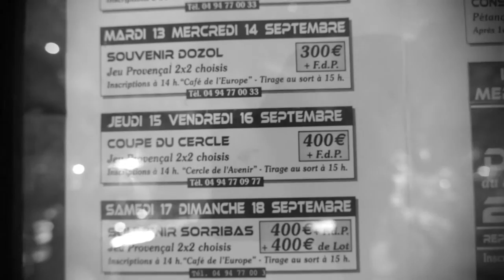LA PELOTE #5 / Les Boulomanes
Les Boulomanes et le jeu provençal. Un vendredi, Place de la Rouguière à Barjols (le 16 septembre 2016). Coupe du Cercle de l'Avenir.